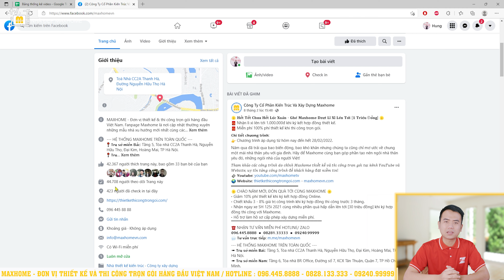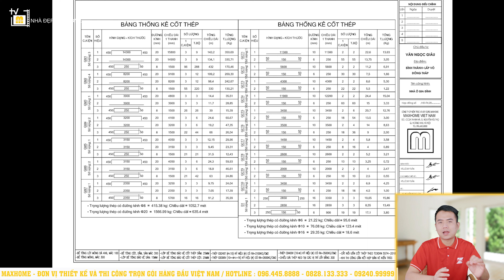Mẫu mái nhật 2 tầng rẻ đẹp nhất vùng quê | MH00666